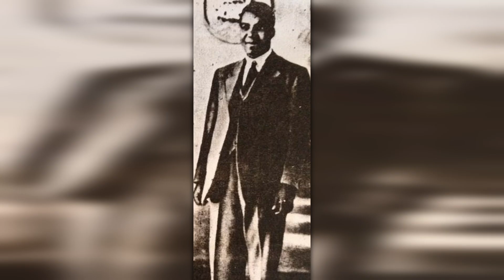Engenas Lekganyane and early ZCC: Theology, beliefs and practices (DR Barry Morton)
Engenas Lekganyane, the mysterious and Legendary founder of Southern Africa's biggest "church", the Zion Christian Church (ZCC).

Link to the book